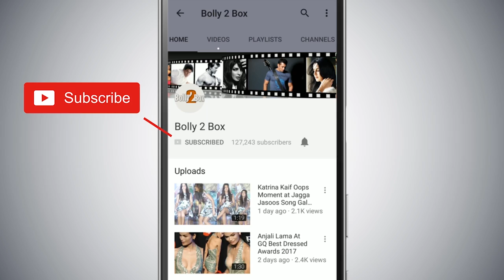Nana Patekar के खिलाफ सबूत ना होने के कारण Mumbai Police ने Tanushree Dutta Ke Case बंद करदी